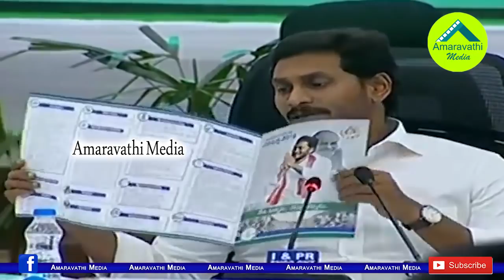చంద్రబాబు అడ్డాలోనే చంద్రబాబుపై జగన్ పంచ్ లు| YS Jagan Satires on Chandrababu in Collectors Meeting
Watch: AP CM YS Jagan Inspirational Speech in District Collectors Conference
Amaravathi Media